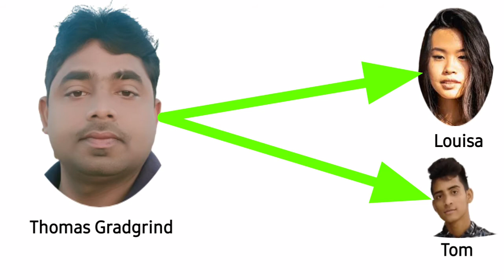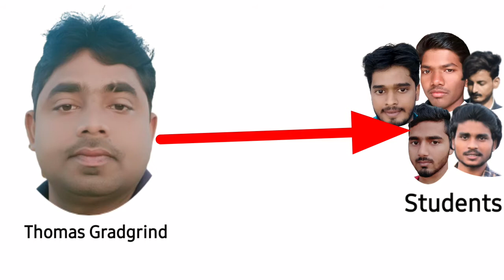Hard Times by Charles Dickens